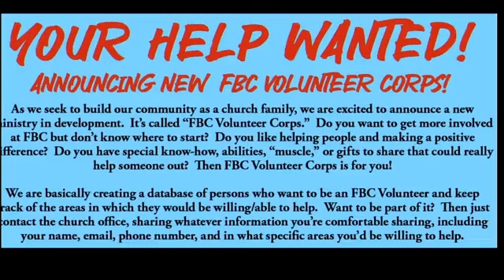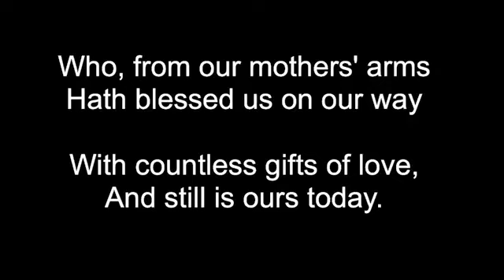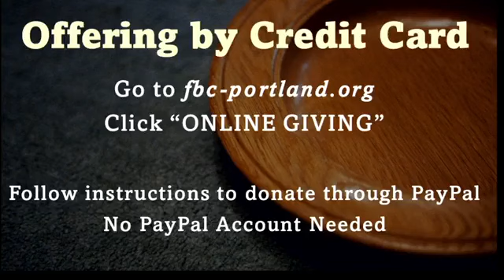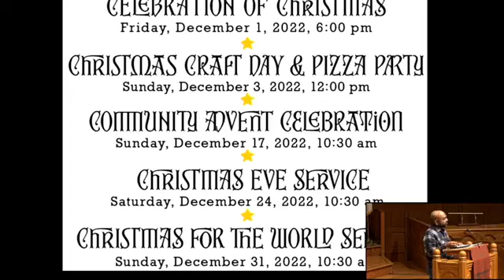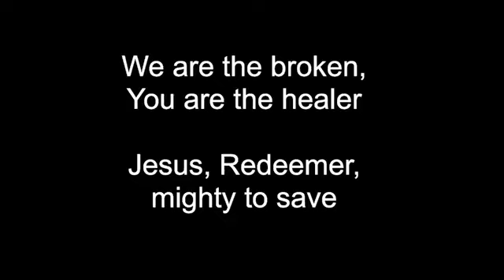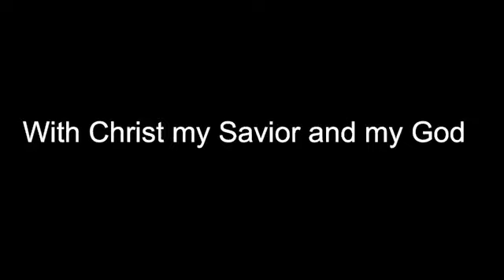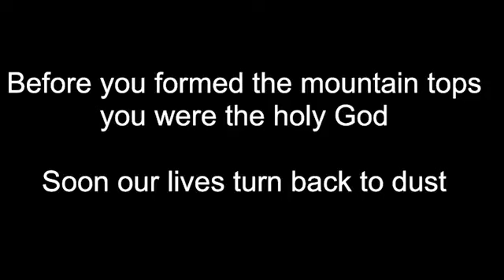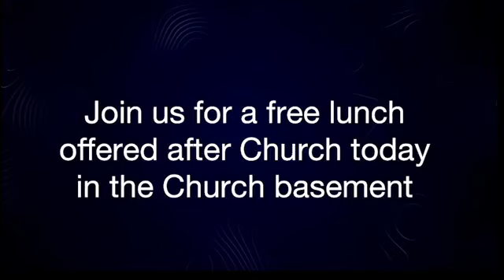19 Nov 2023 | You're Welcome, Part 2 | Pastor Matt Toupin | FBC Portland